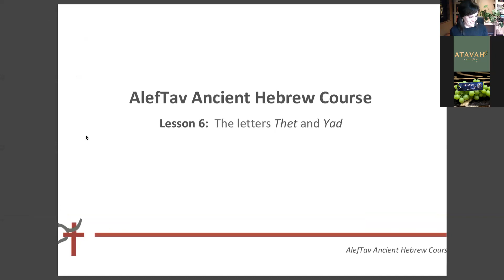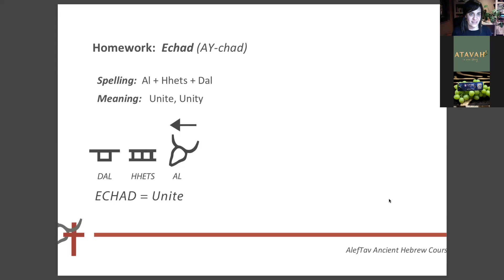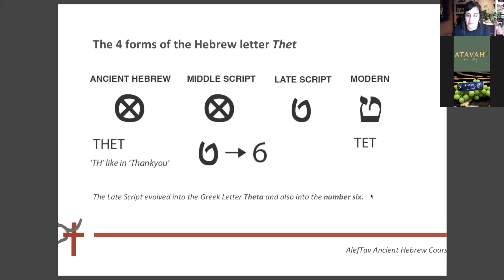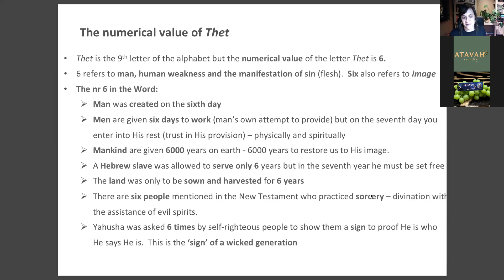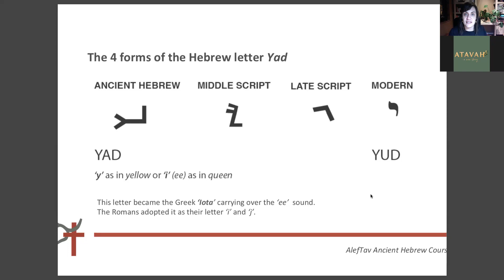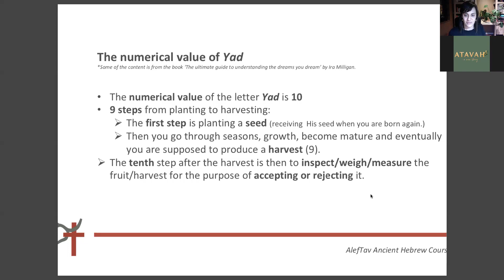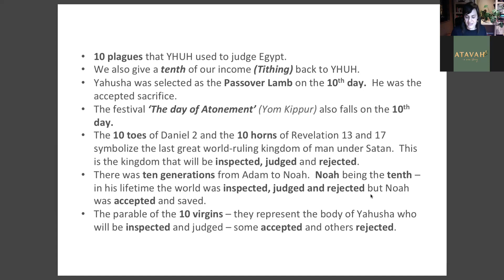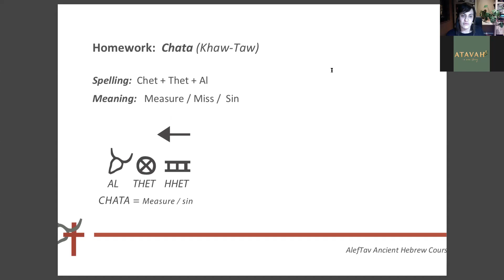AlefTav Antieke Hebreeuse kursus - Afrikaans Les 3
📖 AlefTav Antieke Hebreeuse kursus 📖

Die kursus is gefokus op die Hebreeuse visuele simbole en die betekenis daarvan. Antieke Hebreeus verskil van moderne Hebreeus.

Die fokus van die kursus is nie om vlot Hebreeus te praat nie, maar eerder om die dieper betekenis van die woorde oop te breuk deur na elke letter se simboliek en getalwaarde te kyk.

Hierdie kursus bestaan uit 14 lesse en word in Afrikaans aangebied.